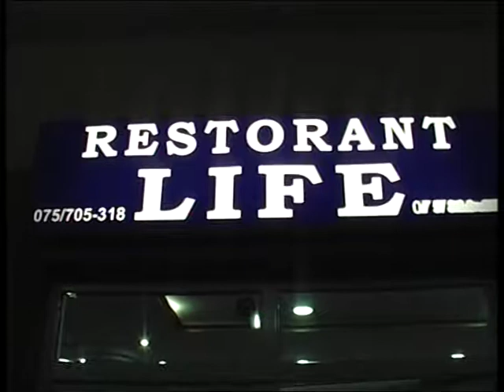babina ko gazda senati part 3